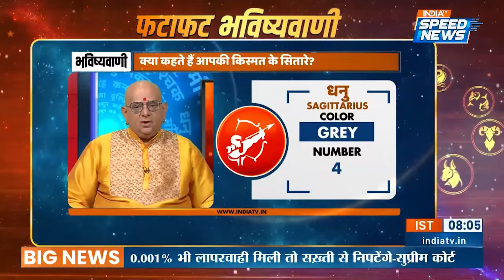Aaj Ka Rashifal: 19 JUNE | आज का राशिफल | जाने आपका दिन कैसा होगा | Horoscope Today